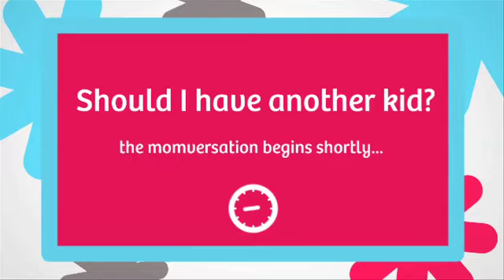Should I Have Another Child?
Alice Bradley of Finslippy asks, How will I know when--or if--to have another baby?  Today on Momversation, our panelists (including our newest addition Dana Loesch) weigh in on the complex issue.  So, how can you tell when it's time to add to your family?  Can you ever really be sure?  And are kids missing out by being an only child?